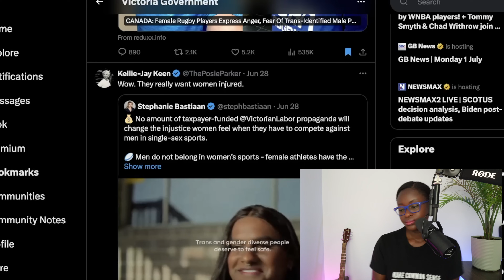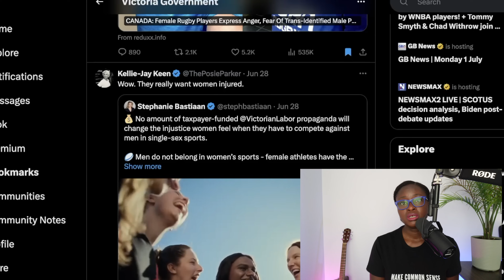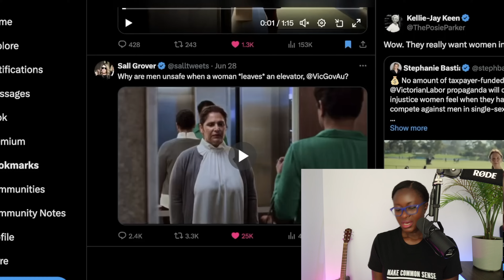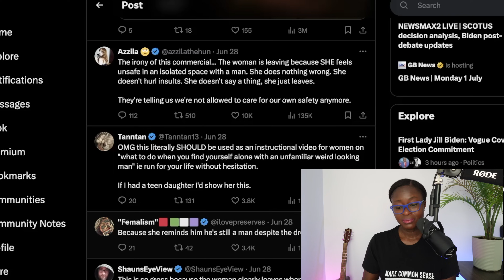Backlash: Woke Australian Ad Has a Disturbing Message for Women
The Victorian government released a woke ad that had a disturbing message for women. The ad aims to encourage women to be kind to males who identify as female, however, their idea of 'kindness' seems to be to the detriment of women. It gives a clear message of where Victoria stands concerning women's rights. Women's rights doesn't seem to be the priority unless they are for men who identify as women. The ad received huge backlash for the overall message it portrays.